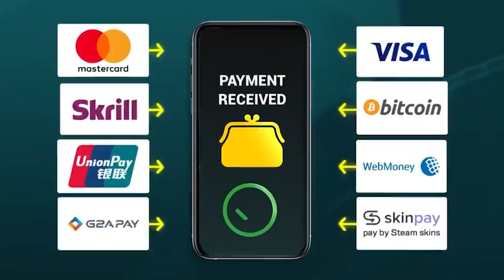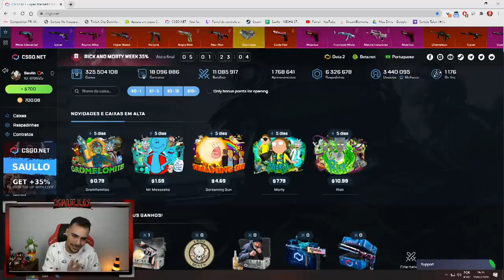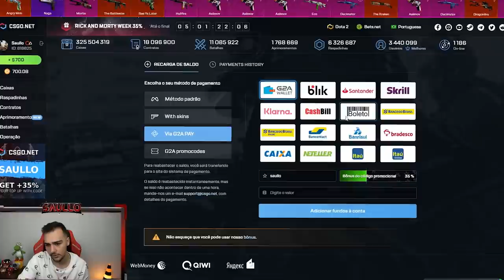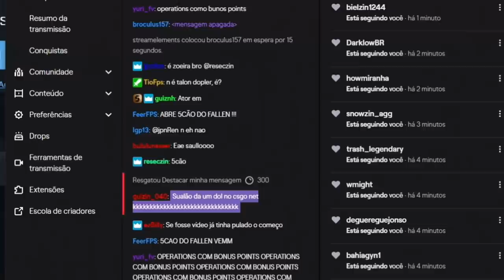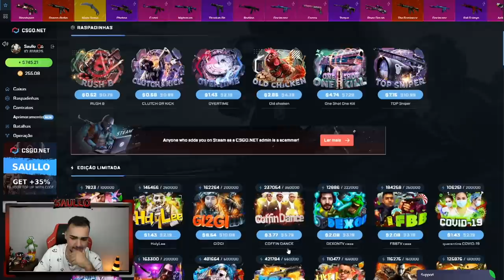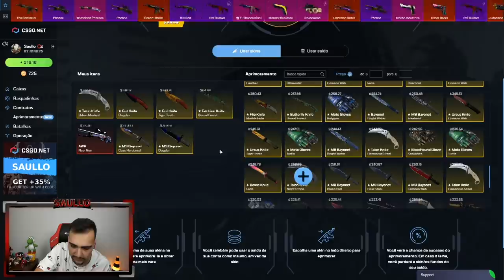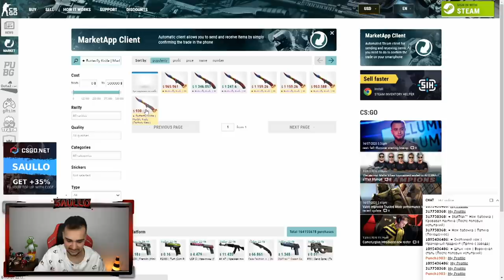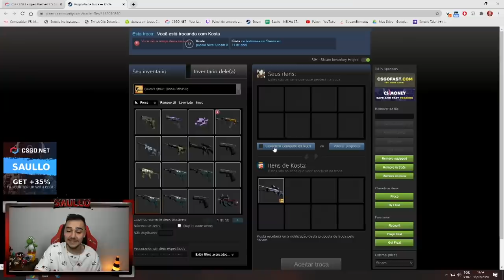Arrisquei tudo pela Butterfly mais PERFEITA do CSGO! 😱😱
Abri caixas de skins de CSGO e tentei a sorte master!